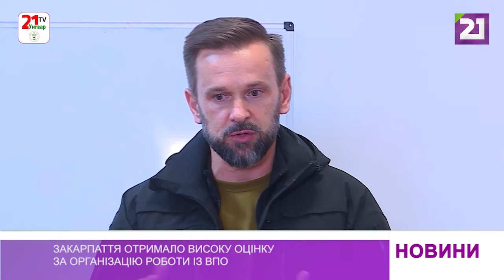Закарпаття отримало високу оцінку за організацію роботи із ВПО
Закарпаття – приклад для наслідування. Наша область із перших днів приймає втікачів від війни. І якщо на початку паніка була очевидна, то нині обласна влада спільно із міжнародними благодійними організаціями, а також за урядової підтримки має чітку стратегію.

Це відмітила віцепрем’єр-міністр – міністр з питань реінтеграції тимчасово окупованих території України Ірина Верещук, яка з робочим візитом приїхала у найзахідніший регіон.